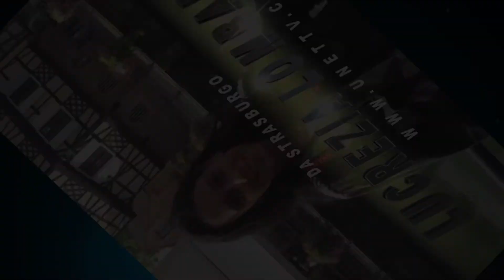LUCREZIA LOMBARDO STRASBURGO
LUCREZIA LOMBARDO da STRASBURGO